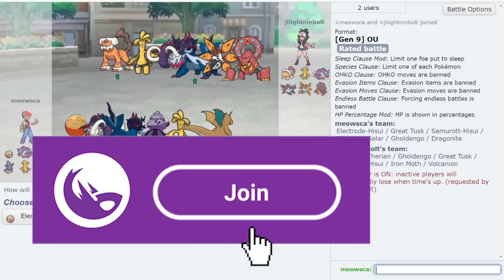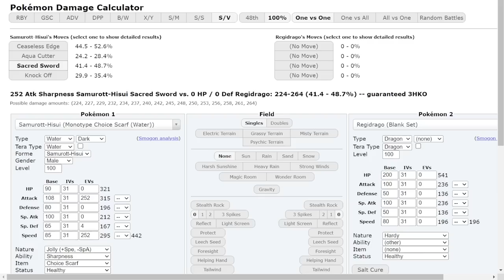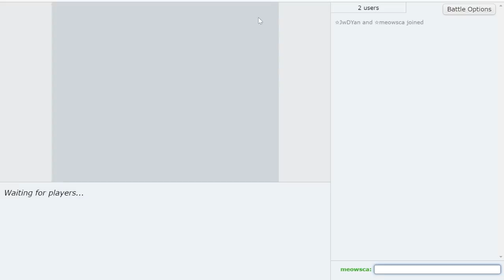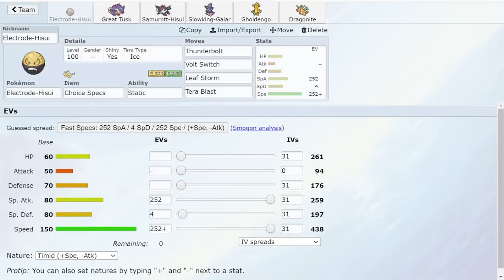Hisuian Electrode is HERE!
They redeemed Electrode with Hisuian Electrode. Still made it doesn't learn Rapid Spin. Having stab grass attacks and the nice coverage that every Pokemon gets this generation in Tera Blast is amazing. Hisuian Electrode is the buff electrode deserves! Check out Emvee:

asfgerthrrth Enjoy!